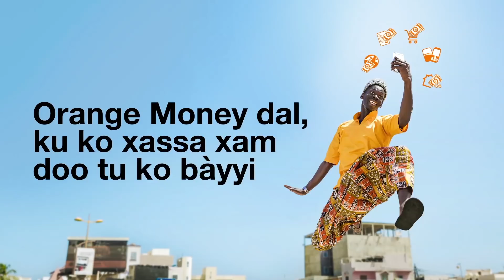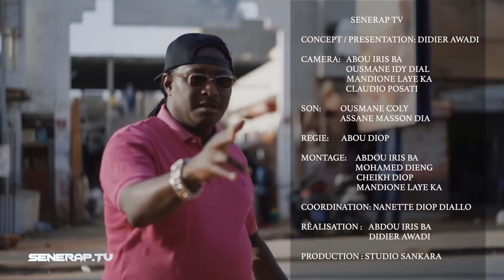SENERAP TV Episode 8 | MOONAYA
SENERAP TV est un magazine hebdomadaire consacré au rap et aux culture urbaines.
Pour l'histoire il s'agit de la premiére émission 100% Rap créée au Sénégal par Didier AWADI et diffusée sur la télévision nationale RTS1 en 2000.
SENERAP, c'est aussi le premier festival Hip Hop du Sénégal.
Mais SENERAP c'est surtout la premiére compilation Hip Hop qui a vu éclore les plus grosses stars de la musique hip hop au Sénégal.
Dans le contexte actuel où on assiste à un changement progressif de génération dans Hip Hop et les cultures urbaines avec l'émergence de nombreux nouveaux talents, SENERAPTV offre la promesse d'un information et d'un contenu riche, fiable et constant sur l'activité et la vie des artistes préférés du public Sénégalais.
Chaque semaine un artiste ou un groupe sera interviewé dans les rues de son quartier et en 26 minutes, sur un ton léger mais profond, nous tenterons de tout savoir sur notre invité.

Présentateur  :  Didier Awadi
Invité                :  Moonaya
Production      :  Studio Sankara